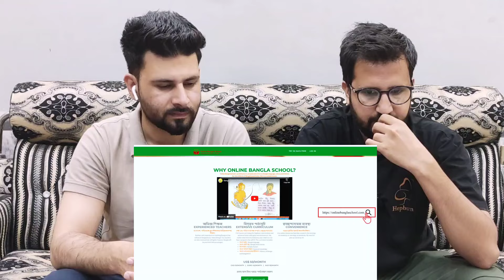Kamalapur Metro Rail Station | Dhaka MRT Line 6 Update 2024 | Pakistani Reaction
Video Credits:
Channel Name: Uplift Bangladesh